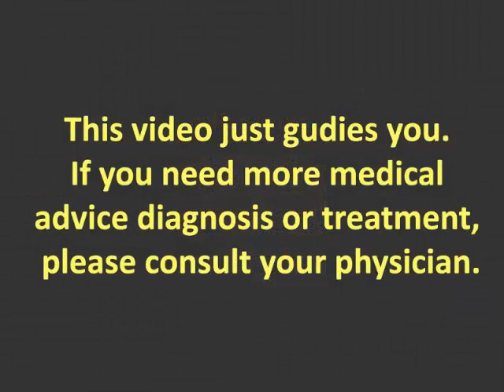Treatment for Abdominal Migraine in Children